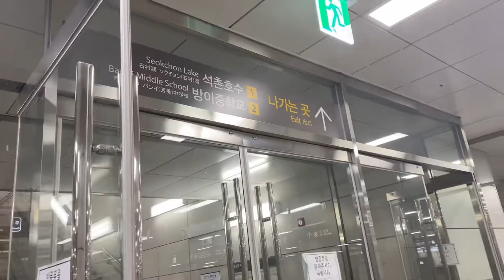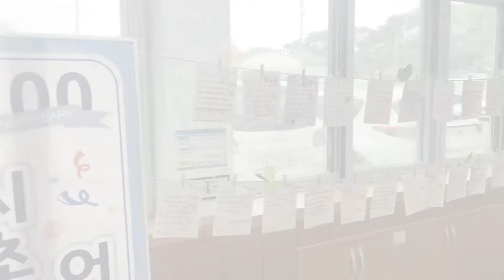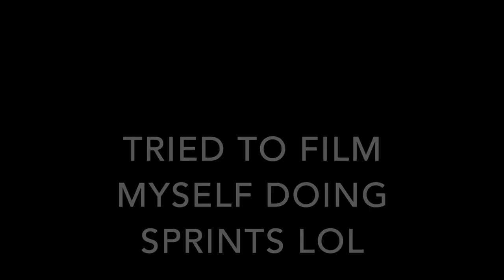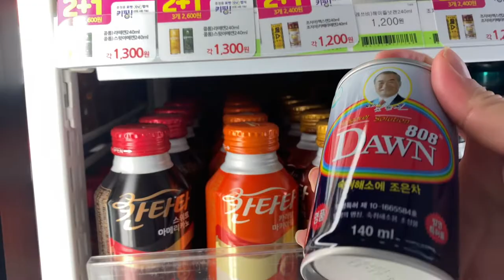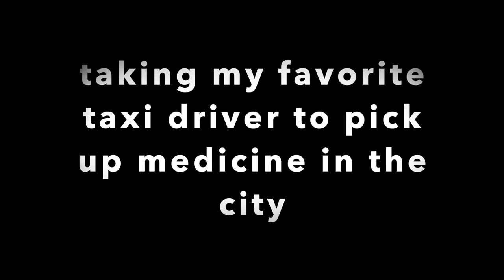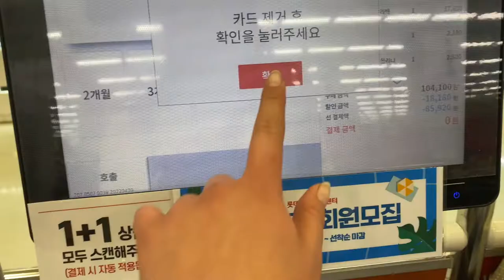Week in my life as an EPIK teacher l Seoulism cafe | What 회식 is like l SK diaries | EPIK 2022